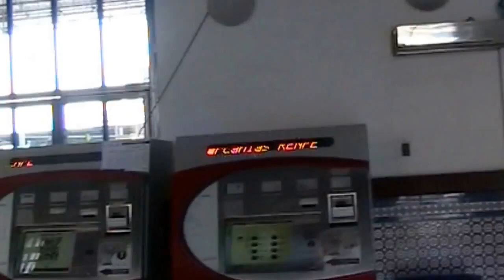Jerez de la Frontera | Cádiz | Renfe Adif, Plaza de la Estación y entorno | Andalusien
Hallo und willkommen auf meinem YouTube Kanal.

In diesem Video möchte ich euch einige schöne Augenblicke aus der Stadt Jerez de la Frontera zeigen.
Hier ist auch der gleichnamige Flughafen von Jerez.
Der klassiger Fino LaIna ist ein Wein, der von Bodegas Lustau in Jerez de la Frontera , DO Jerez-Xerés-Sherry , hergestellt wird .
Bodegas Lustau wurde 1896 von José Ruiz-Berdejo i Veyan gegründet und hat sich aus seinen Anfängen als Lagerhalter entwickelt. Heutzutage haben sie 3 Weingüter in den verschiedenen Städten des Sherry-Dreiecks , Jerez de la Frontera, Puerto de Santa María und Sanlúcar de Barrameda.
Bodegas Lustau hat zwei Weinberge im Sherry-Dreieck, Viña Montegilillo , mit weißen Lehmböden (Albariza), die sich sehr gut für den Anbau von Palomino eignen. Aus dieser Sorte gewinnen sie den Most für die Herstellung von Manzanilla-, Fino-, Amontillado- und Oloroso-Weinen. Und Viña Las Cruces , nahe der Küste, mit sandigen Böden, auf denen Muskateller und Pedro Ximénez angebaut werden, die sie für die Herstellung von Süßweinen verwenden.
Fino La Ina ist ein Wein aus Palomino Fino , der nach dem traditionellen System von „Soleras“ und „Criaderas“ hergestellt wird, mit einer durchschnittlichen Reifung von 5 Jahren in amerikanischer Eiche.
Fino La Ina ist ein Wein mit biologischer Reifung, elegant und sehr trocken. Die Aromen von getrockneten Früchten und Nüssen heben sich von Hefenoten ab. Im Mund ist er rund und ausgewogen, mit einem langen und anhaltenden Abgang.

▬ Video Timeline: ▬▬▬▬▬▬▬▬▬▬▬▬▬▬▬